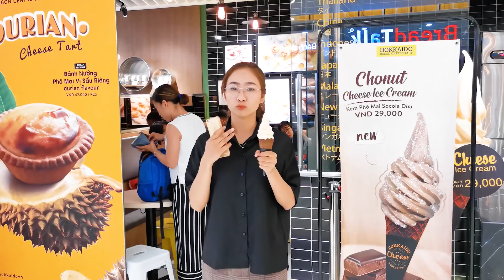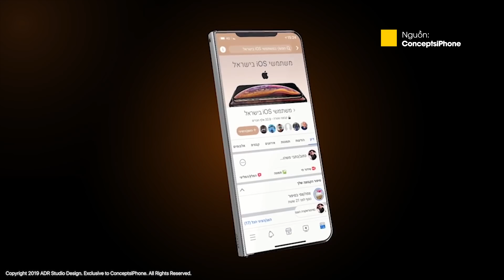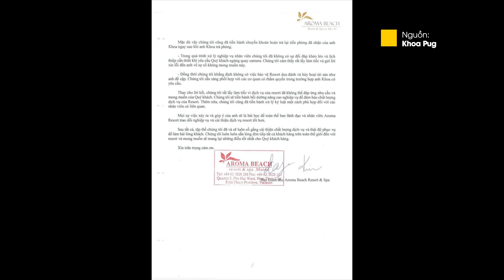Hàng triệu smartphone Xiaomi có thể bị hack, Khoa Pug kết thúc vụ resort Aroma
Chào mừng 500 anh em đã quay trở lại với bản tin Hi-News của tụi mình. Và đây là những thông tin hấp dẫn nhất trong ngày hôm nay:

1. 150 triệu chiếc điện thoại Xiaomi có thể bị hack
2. Hé lộ thông tin về chiếc iPhone nắp gập của Apple
3. Khoa Pug chính thức kết thúc vụ resort Aroma
4. Motorola âm thầm phát triển smartphone 4 camera độc đáo
5. Confetti Vietnam liên tiếp tung chiêu để lôi kéo người chơi